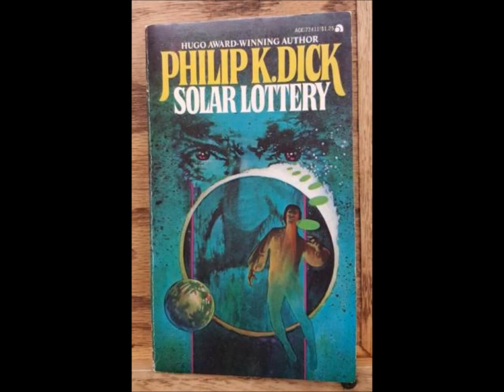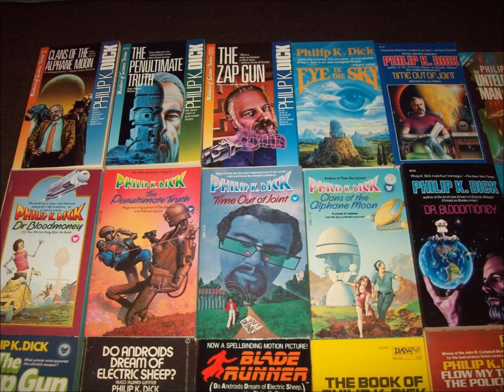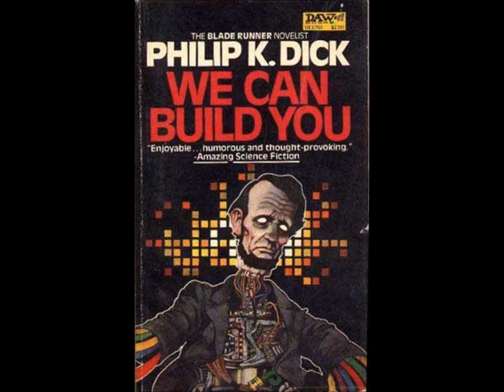Philip K. Dick, gnosis y psicologia junguiana en la Matrix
Philip K. Dick estuvo muy interesado en la gnosis y la psicologia junguiana en la Matrix: plasma los fundamentos gnósticos antiguos en su literatura de Ciencia Ficción, donde expone sus visiones y estudios sobre el gnosticismo junguiano y arcano, para revelarnos antes de 1977 y durante 1977 la existencia de una Matrix holográfica creada por el demiurgo, un falso dios, por una gran mente enajenada que nos mantiene en esta prisión ilusoria y paradójicamente material.

Philip K. Dick fue un escritor estadounidense prolífico conocido por su obra de ciencia ficción distópica y filosófica. Su trabajo a menudo exploraba temas de identidad, realidad, percepción y consciencia. La influencia de la gnosis y la psicología junguiana en su obra es evidente en varios aspectos:

La gnosis es un término que se refiere al conocimiento directo y personal de lo divino o lo espiritual. En la obra de Dick, este tema se manifiesta a través de sus exploraciones de realidades alternativas, universos paralelos y experiencias místicas. Sus personajes a menudo se enfrentan a la naturaleza de la realidad y a preguntas sobre la existencia y el significado de la vida, temas centrales en la gnosis.

La psicología analítica de Carl Gustav Jung, con su énfasis en el inconsciente colectivo, los arquetipos y la individuación, también influyó en la obra de Dick. Sus historias a menudo presentan personajes complejos que se enfrentan a conflictos internos y luchan por comprender su propia psique. Los arquetipos junguianos, como el héroe, el sabio o el símbolo del individuo en búsqueda de su verdadero ser, se encuentran presentes en muchas de sus obras.

Muchas de las novelas de Philip K. Dick exploran la naturaleza de la realidad y cuestionan la percepción humana. Sus personajes a menudo se ven inmersos en mundos que pueden ser ilusorios o manipulados, lo que refleja una profunda preocupación por la naturaleza subjetiva de la experiencia humana. Esta temática se relaciona tanto con la gnosis, que busca un conocimiento más allá de lo aparente, como con la psicología junguiana, que reconoce la complejidad y la multiplicidad de la psique humana.

Varios libros de Philip K. Dick exploran temas relacionados con la gnosis y el gnosticismo de diversas maneras. Aquí hay algunas obras destacadas que podrían considerarse relevantes en este contexto:

"VALIS": Esta novela es quizás la obra más directamente influenciada por las ideas gnósticas y místicas. "VALIS" es una exploración metaficcional de la realidad, la divinidad y la percepción, en la que el propio Dick incluye elementos autobiográficos. La trama sigue a un hombre llamado Horselover Fat (un seudónimo de Dick) que experimenta visiones divinas y busca descifrar un misterioso mensaje de la inteligencia divina conocida como VALIS (Vast Active Living Intelligence System).

"La trilogía de la Valis": Además de "VALIS", la trilogía incluye las novelas "La invasión divina" y "La transmigración de Timothy Archer". Estas obras profundizan en las temáticas gnósticas, explorando la naturaleza de la realidad, la divinidad y la locura. A través de los personajes y sus experiencias, Dick reflexiona sobre cuestiones existenciales y metafísicas, a menudo cuestionando la veracidad de la realidad percibida.

"Ubik": Aunque no se centra explícitamente en el gnosticismo, "Ubik" aborda temas relacionados con la realidad, la ilusión y el control. La trama sigue a un grupo de personas que se ven atrapadas en una serie de eventos extraños y manipulaciones de la realidad, lo que lleva a reflexiones sobre la naturaleza de la percepción y la consciencia, temas que también son centrales en la tradición gnóstica.

"Los tres estigmas de Palmer Eldritch": En esta novela, Dick explora realidades alternativas y la naturaleza de la percepción a través de una droga llamada Can-D que permite a los usuarios experimentar una realidad compartida. A medida que la trama se desarrolla, se plantean preguntas sobre la autenticidad de la experiencia y la búsqueda de un conocimiento más profundo, temas que resuenan con la tradición gnóstica.

Estas son solo algunas de las obras de Philip K. Dick que exploran temas relacionados con la gnosis y el gnosticismo. Su vasto cuerpo de trabajo ofrece numerosas oportunidades para la reflexión sobre la naturaleza de la realidad y la búsqueda espiritual, temas fundamentales en la tradición gnóstica.

Licencias Creative Commons / Creative Commons CC0.
Licencias: Dominio Público.